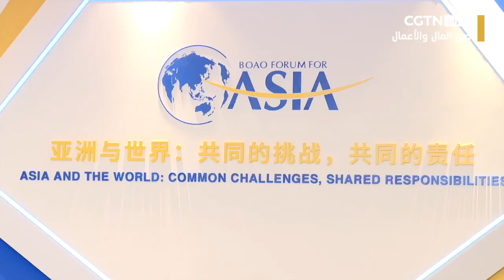صين المال والأعمال: منتدى بوآو الآسيوي لعام 2024 يدفع التعاون الدولي في التنمية الخضراء